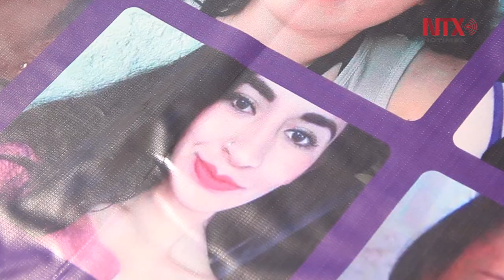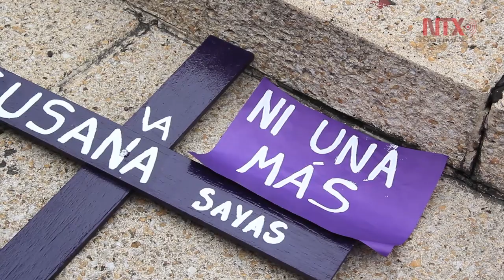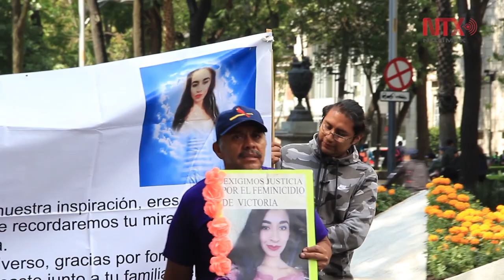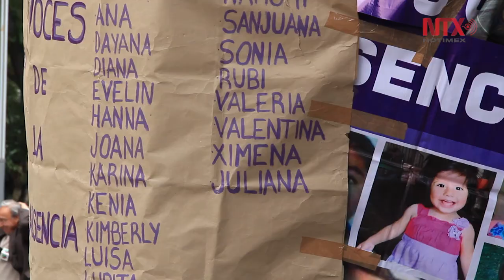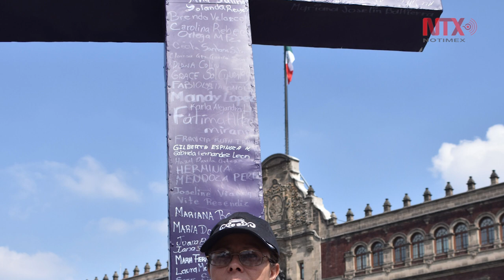Marcha por “Día de Muertas” instaura cruz en el Zócalo de la CDMX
Por segundo año, el contingente avanzó con consignas, alentando a la gente a que se sumara y conmemorara el 3 de noviembre como el Día de Muertas.